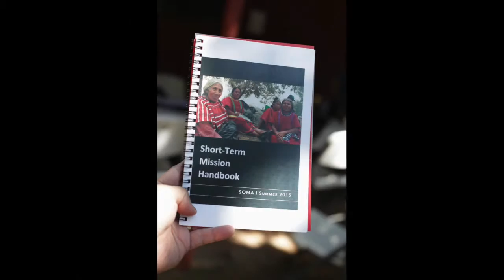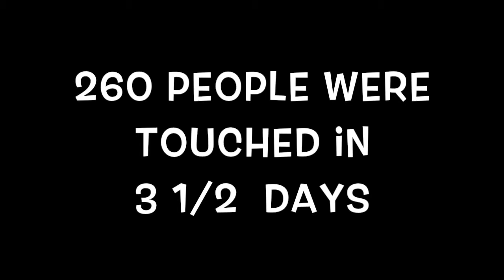SOMA mission of NY - Summer 2015 - dental mission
like us at Facebook page
SOMA Dental Mission of NY